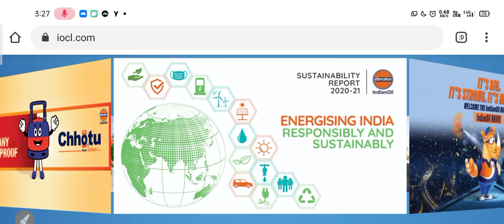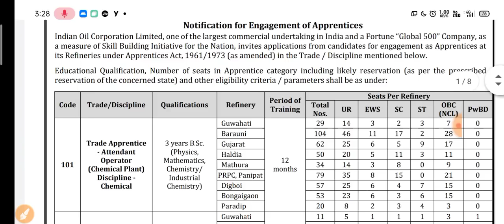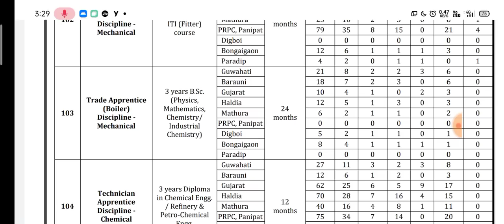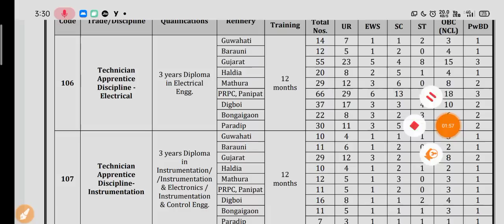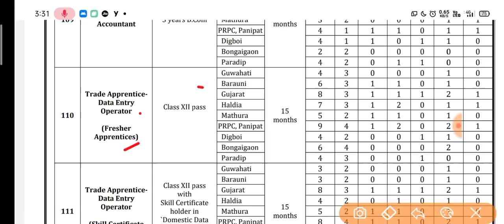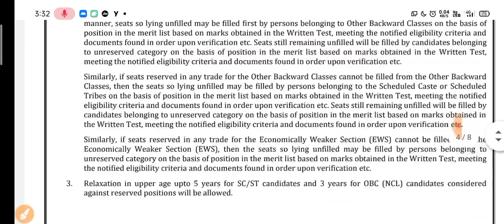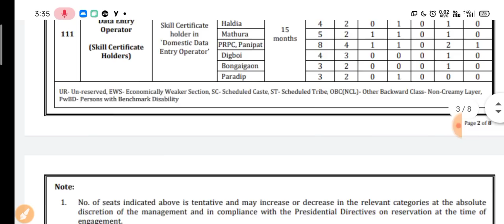IOCL Apprentice Recruitment 2021| iocl apprentice vacancy 2021 online form|iocl apprentice 1968 post